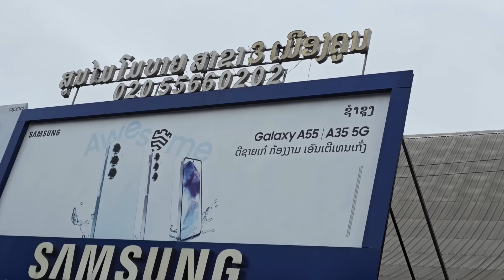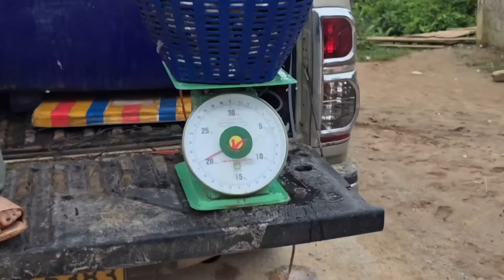xa ntse mus rau lub zos nas lws